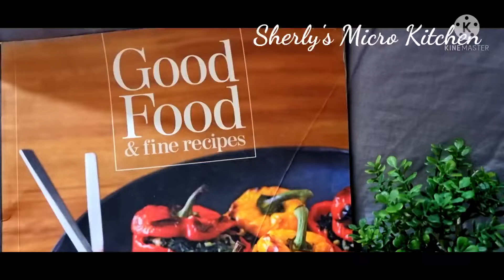കറുമുറെ തിന്നാൻ കോൺ/Ultimate crispy corn recipe/Best crispy corn chilly/Crispy Corn Recipe malayalam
ഇനിയും കോണിനെ ഒരു കോണിൽ ആക്കരുതെlകറുമുറെ തിന്നാൻ കോൺ/Ultimate crispy corn recipe/Best crispy corn chilly/Crispy Corn Recipe malayalam